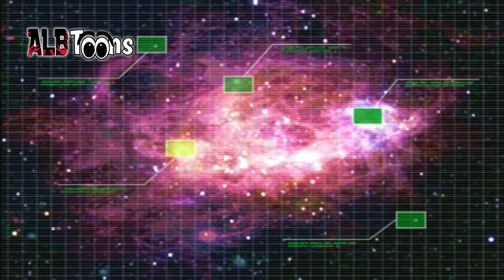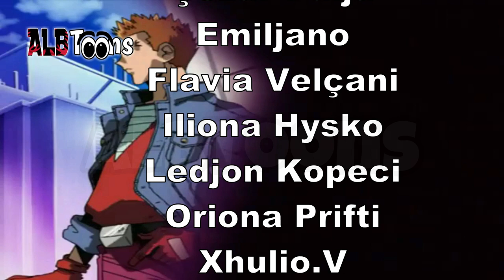Garat Legjendare F-Zero - Episodi 8 (Dubluar ne Shqip)